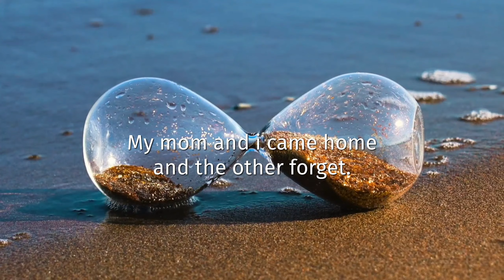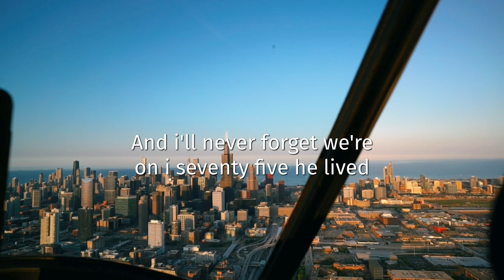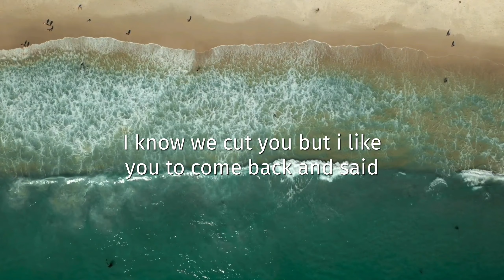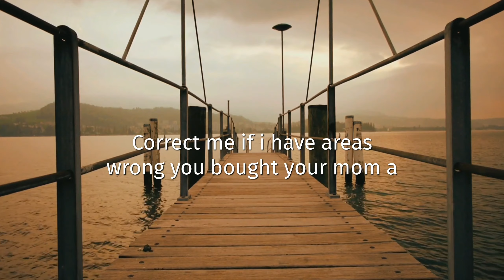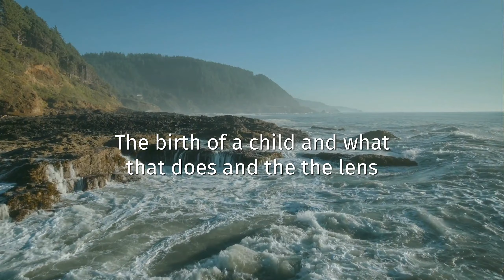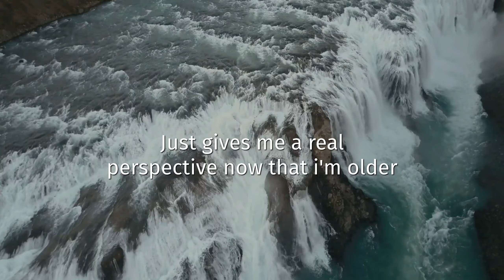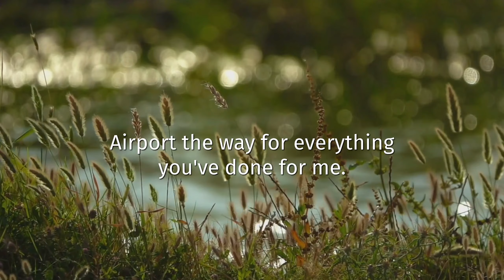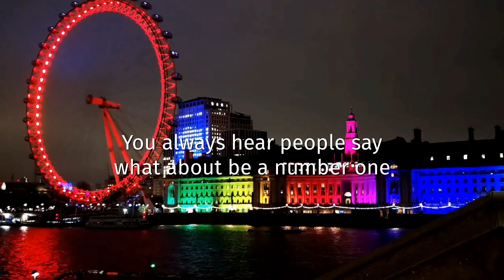Inspirational speech- Dwayne " The Rock " Johnson | Motivation | Fearless Mind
Dwayne Douglas Johnson, also known by his ring name The Rock, is an American-Canadian actor, producer, retired professional wrestler, and former American football and Canadian football player.

⚫we want to mention that this video is an original content of Fearless Mind YT channel,it takes a lot of time and energy to create a content that motivates other people⚫

We share the most useful content concentrating mainly on Motivational and Inspirational Subjects, If atleast 1 person is motivated our my content we are happy

1)This video has no negative impact on the original works
2)This video is also for teaching purposes
3)It is transformative in nature
4)I only used bits and pieces of the videos  to get point across where necessary

Motivational videos
Motivational contents
Dwayne Douglas Johnson motivation
Rock motivational contents
Powerful motivation
Incredible motivation
motivation for success
fearless mind motivation